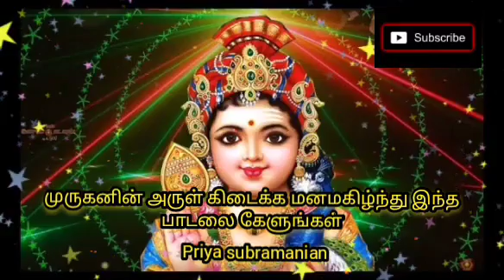முருகன் பாடல் தமிழ்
Licence